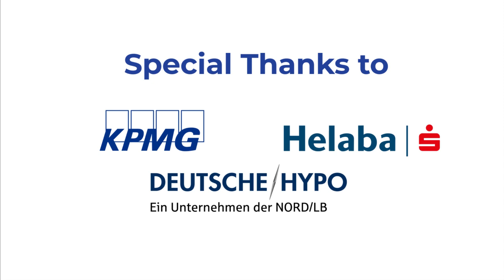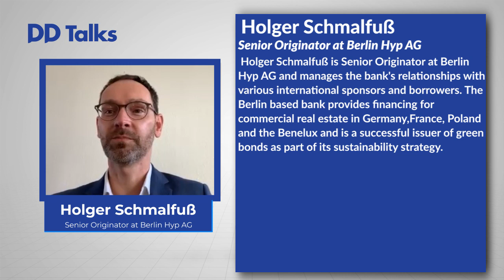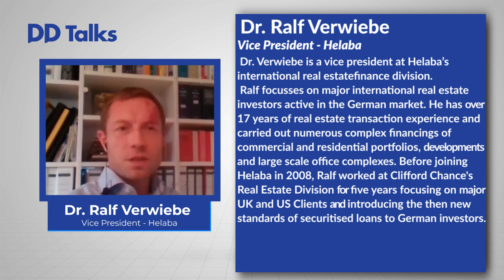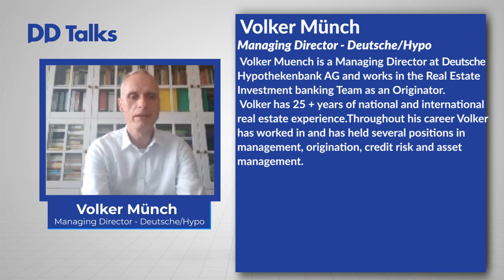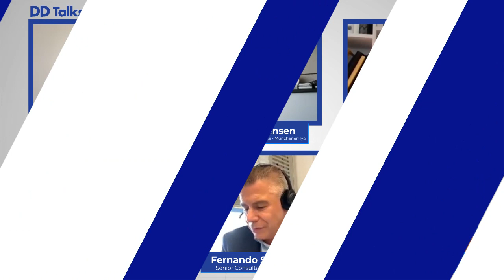DD Talks Real Estate Finance Summit - Germany Panel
Latest updates on Real Estate Financing market in Germany

Speakers

Christina Mueller - Director at KPMG

Münch (FRICS) - Managing Director Real Estate Investment Banking at Deutsche/Hypo

Nicole Jürgensen (CFA, MRICS) -  Head of Commerical Real Estate Finance International Clients at Münchener Hypothekenbank

Holger Schmalfuß- Senior Originator at Berlin Hyp AG

Fernando Salazar- Senior Consultant Debt Advisory at Colliers International Deutschland GmbH

Dr. Ralf Verwiebe, Vice President Real Estate Finance Southern and Western Germany at Helaba